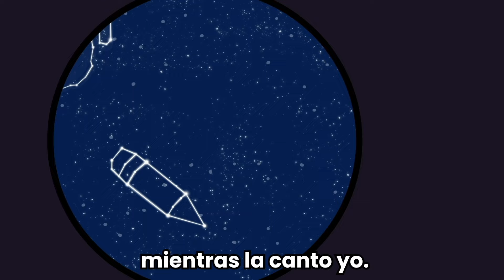🦕🌟VELOCIRAPTOR - El veloz DINOSAURIO - Videos de DINOSAURIOS para NIÑOS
¡Bienvenidos a una nueva aventura, pequeños exploradores!
Esta vez es el turno del Velociraptor, ¿sabes cómo era la vida de este dinosaurio ágil y astuto?
¡Descúbrelo junto Nacho y diviértete mientras aprendes!

Nacho Aprende ®